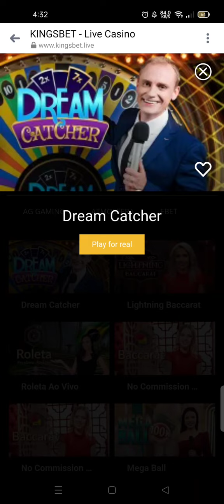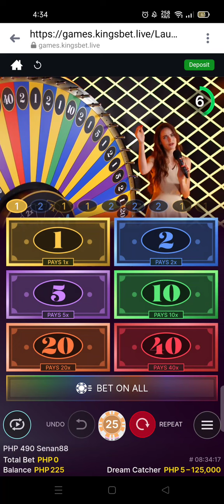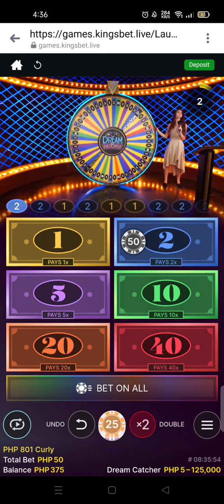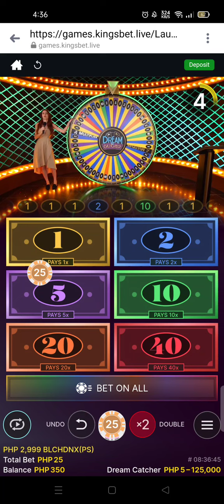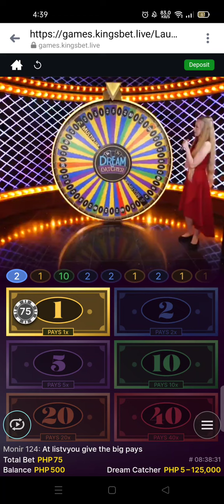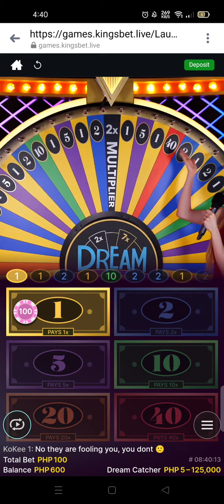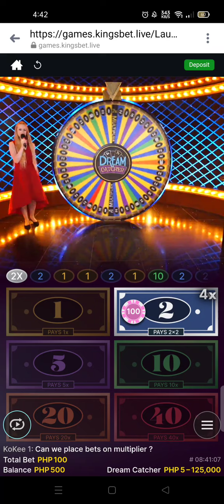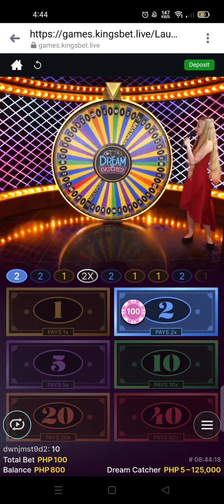Palago ulit tau guys pambili ulam mmya😁😁😁sa Dream catcher nmn tau..